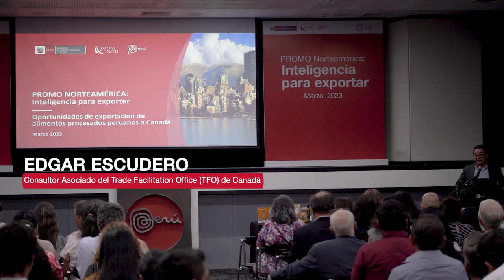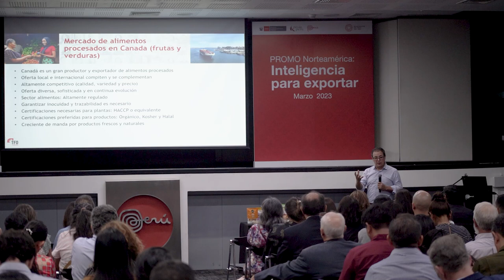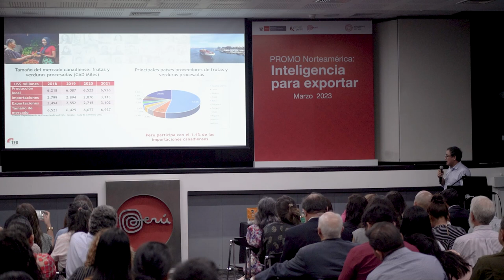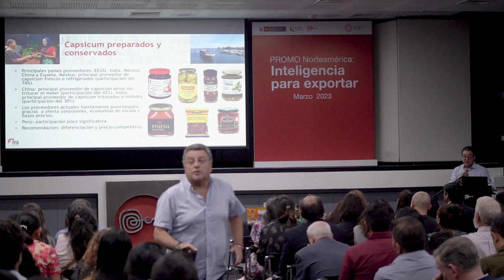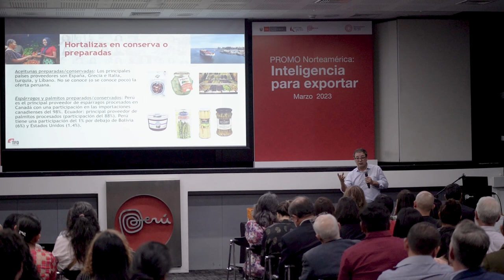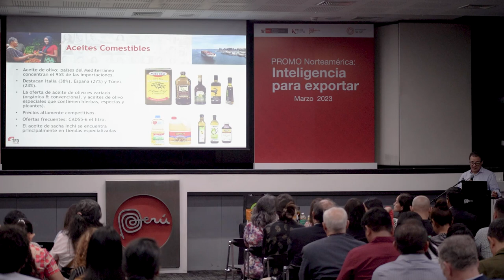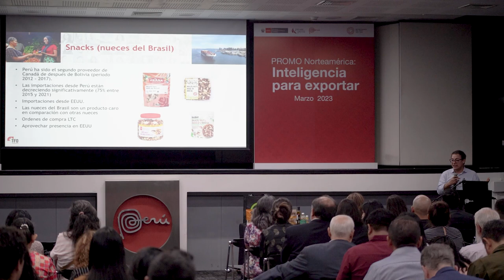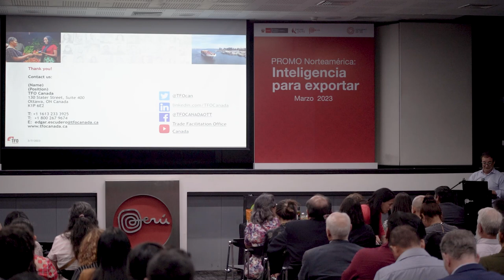Oportunidades del sector alimentos procesados en Canadá